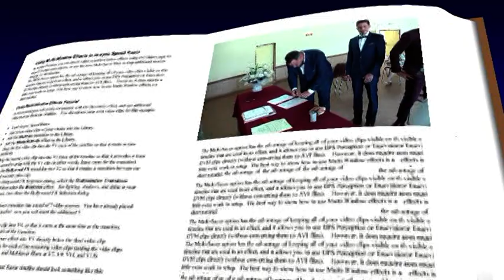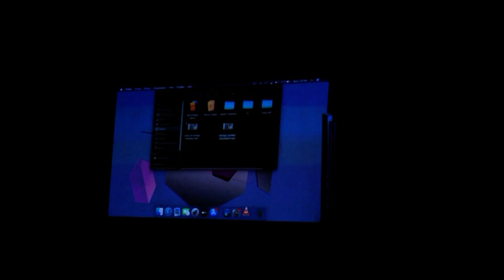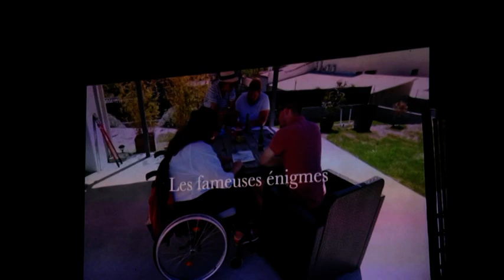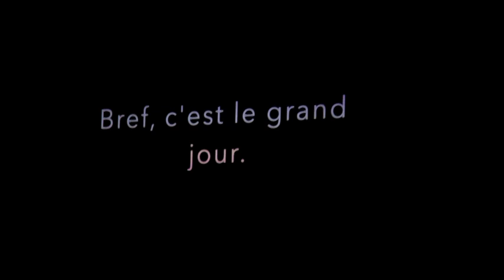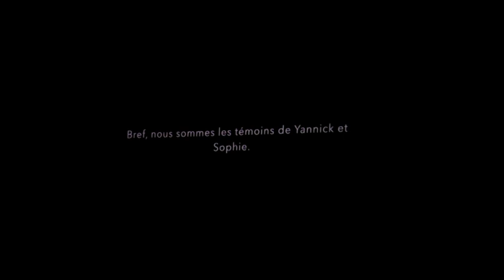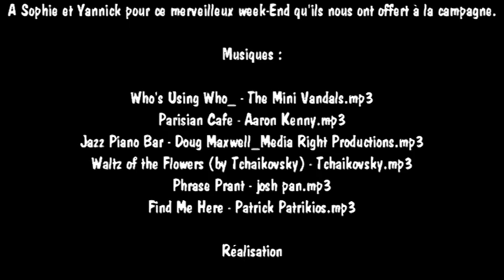Mariage Sophie-Yannick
Mariage de Sophie et Yannick à Pont-de-Barret en Drôme provençale, LesTuillères...